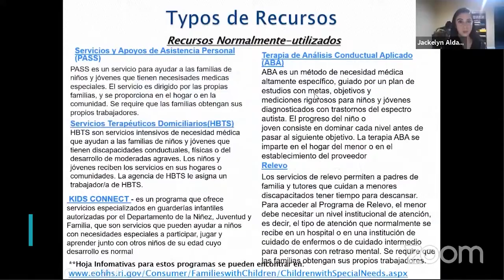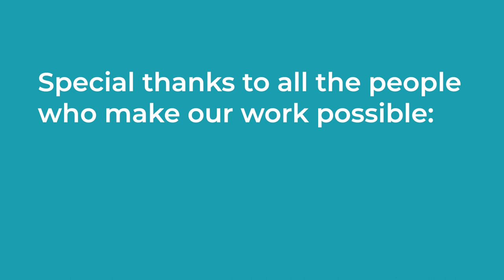RIPIN's 2021 Year in Review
A look back on some of the big moments at RIPIN from the year 2021.

All we can say is we're ready to see what 2022 brings next.

For more information on how we can help you or how you can help, visit our

About RIPIN
Founded in 1991, RIPIN is a statewide, 501(c)(3), charitable, nonprofit organization that helps any Rhode Islander, from infants to seniors, access and navigate special education and healthcare systems. RIPIN uses a Peer Professional model—75% of our staff care for a loved one with a special health or education need. RIPIN offers support via a live answer call center, peer-to-peer care management services, Early Intervention parent consultants, a curriculum of workshops on healthcare and special education topics, leadership training for parents, and much more. RIPIN is the federally-designated Parent Training and Information Center (PTIC) for the state of Rhode Island; the official ombudsman for people with Medicare and Medicaid; a Cedar Family Center and the Rhode Island state affiliate of Family Voices, providing support for children with special healthcare needs and their families.